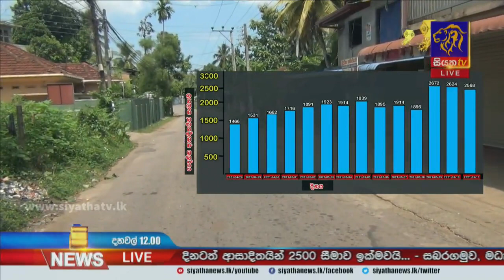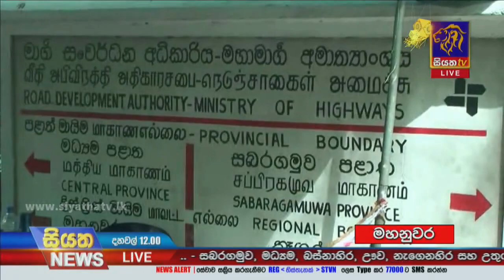තවත් ප්‍රදේශ කිහිපයක් හුදකලා කෙරේ | Siyatha News